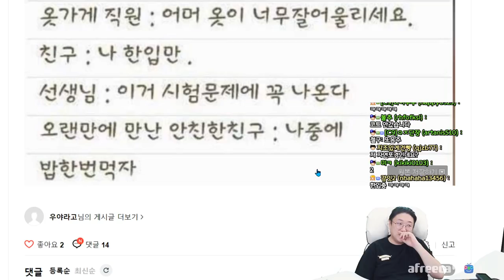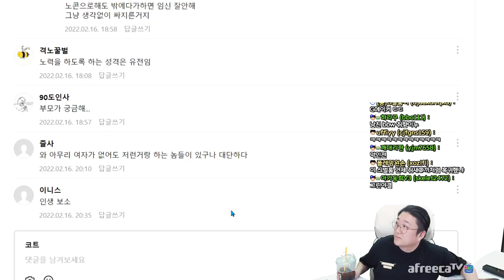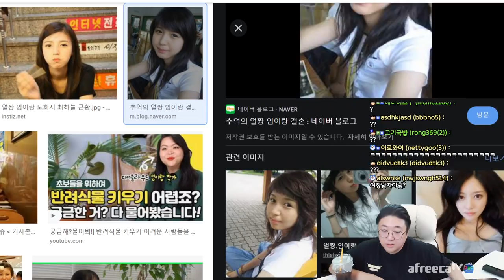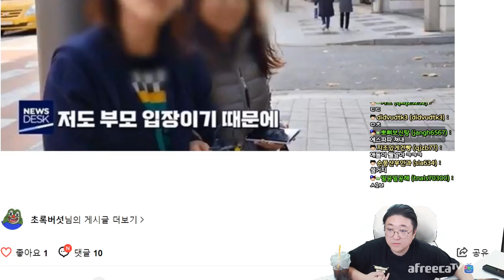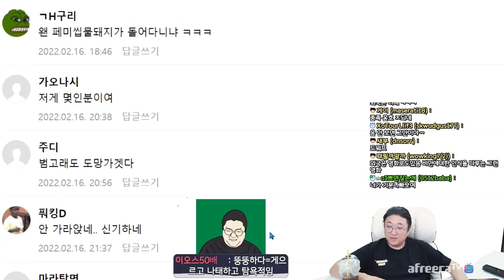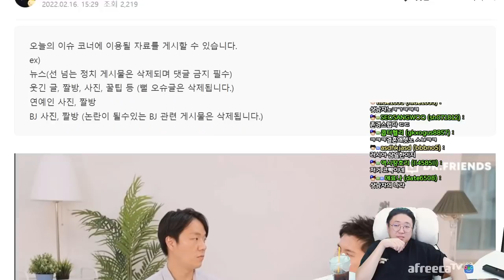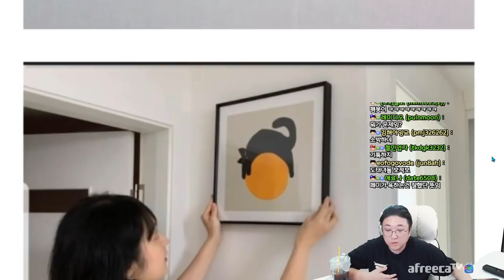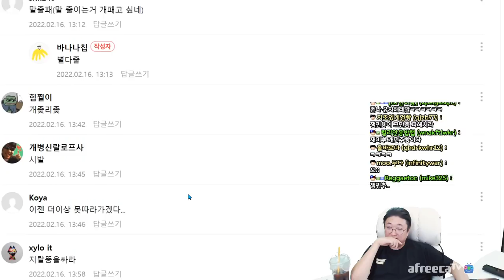보정이없던 시절 근본 얼짱들 (22.02.16-4)